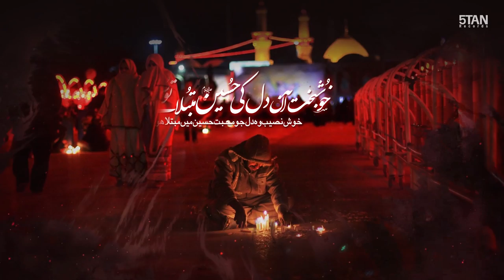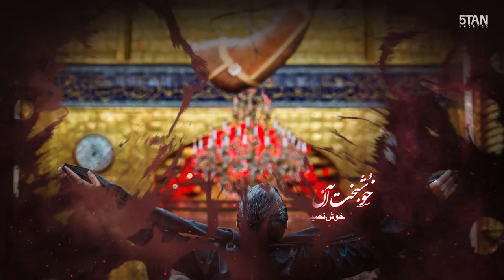Farsi Nohay 2022 | Khushbakht | Asif Raza Khan | Muharram 1444 | نوحہ فارسی جدید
Muharram Ul Haram 1444H/2022
خوش بخت آن دل کی حُسینؑ مُبتلاءِ توست
بر ہر زبان شاہِ شہیدا ثناءِ توست
نوحہ فوق العادہ زیبا
افغانی نوحہ جدید
آصف رضا خان نوحہ ۲۰۲۲
Noha Title : Khushbakht
Recited & Composed By: Asif Raza Khan
Written By: Maulana Ejaz Hussain Ashna
Backing Vocals : Ustad Rajab Ali Khan Kamran Raza Khan & Asif Raza Khan
Audio: Panjtan Records Asif Raza Khan
Audio Mixing & Mastering : Muhammad Omar Qureshi (ODS)
Video : Kamran Raza Khan
Video Editing & Graphics Design : Irfan Raza